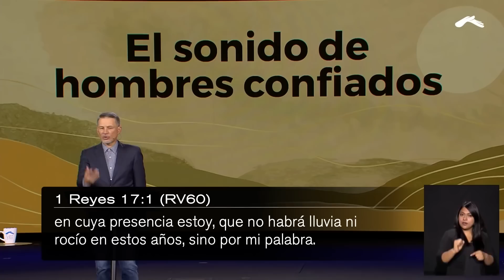Todo será restituido - Pastor Cash Luna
Los tiempos del Señor son difíciles de aceptar, pero son perfectos dentro de Sus planes para nosotros.

¡Queremos orar por tus necesidades!